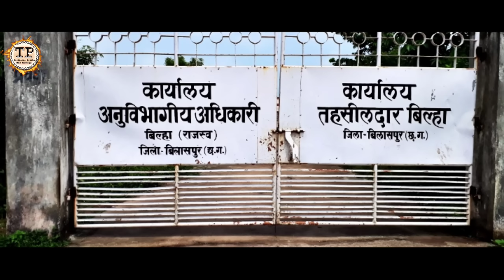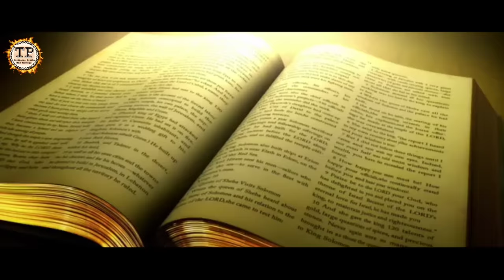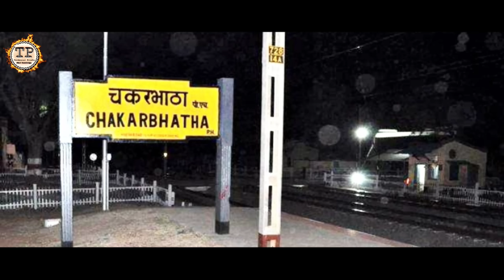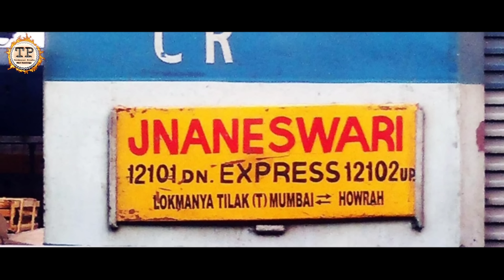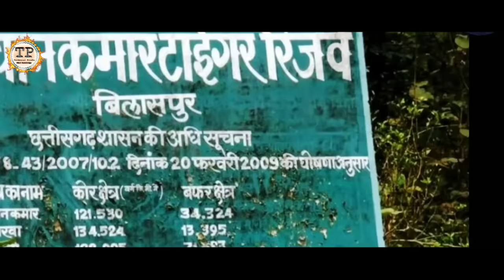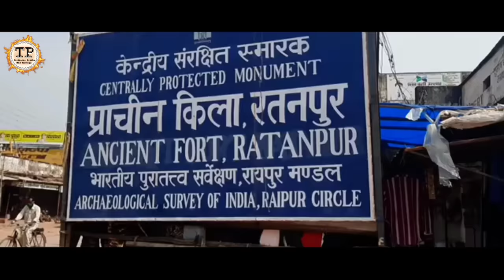BILASPUR CITY | BILASPUR RAILWAY STATION | HISTORY OF BILASPUR | BILASPUR AIRPORT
HISTORY OF BILASPUR
BILASPUR CITY TOURIST PLACES
BILASPUR RAILWAY STATION
BILASPUR SMART CITY
BILASPUR CITY
BILASPUR CITY POPULATION
RATANPUR
KHUTAGHAT
ACHANKAMAR TIGER RESERVES
KANAN PENDARI
WONDER WORLD
TOP 10 PLACES TO VISIT IN BILASPUR
BILASPUR AIRPORT
BILASPUR
BILASPUR CHHATTISGARH
SIPAT NTPC
USLAPUR
BILASPUR CITY TODAY NEWS
BILASPUR CITY TOUR
RAMA MAGNETO MALL
MALHAR
TALA GAV
BILASPUR CITY DRONE VIEW
TECHNICAL PRISHA

GADGETS I USE (For Making Video):

हमे फॉलो करें 👇
 Instagram.Com/technical_prisha99